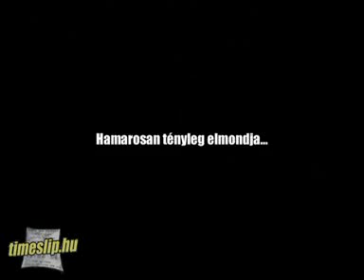Drag Crash (Hungary) ;)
Almost the first drag crash in Hungary! Suzuki Swift T2 FWD (11.4 - 1/4 mile)